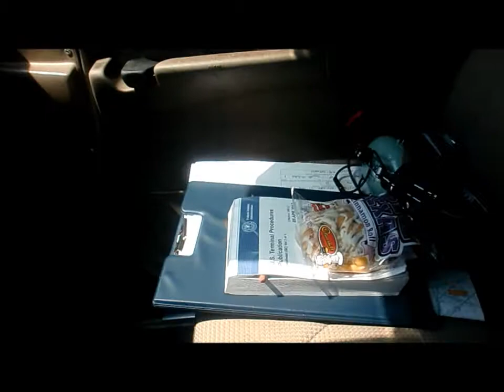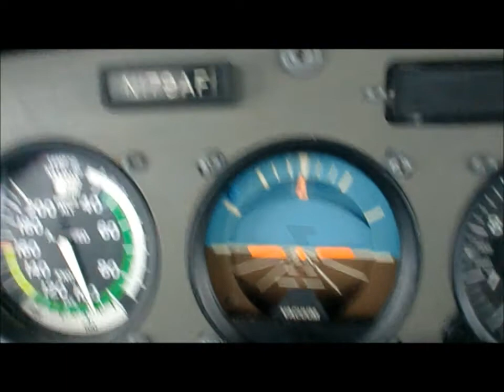My First IFR Solo